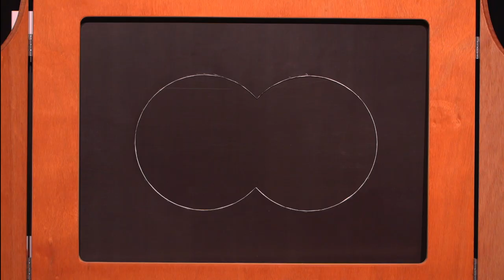Predstava kamišibaj gledališča: Dilema. Kdo ima prav?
Po motivih Amy K. Rosenthal
Ilustracije: Miha Cojhter  (po predlogah Boštjana Odra)
Pripoved: Vanja Iva Kretič in Boštjan Oder
Snemalec: Jaka Žilavec
Produkcija: ZKD Šaleške doline in Festival Velenje
Projekt sta podprla Javni sklad RS za kulturne dejavnosti in Mestna občina Velenje.

Predstava bo na ogled na YouTube kanalu, FB in spletni strani Festivala Velenje.